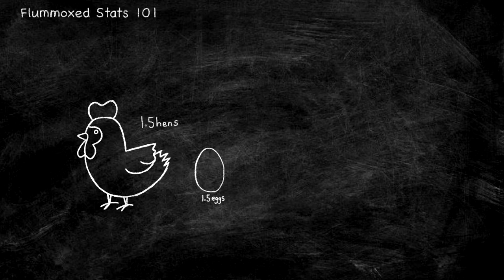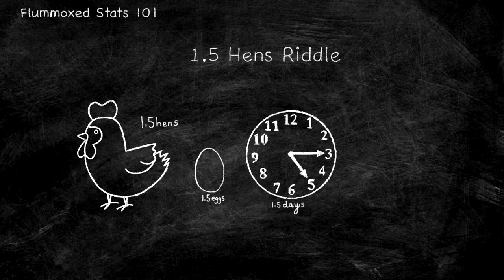Are you Flummoxed? Episode 3: A Hen Worth Breaking Veganism For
Now chicken is fun and tasty right? And hens are very cool too! What is the coolest thing hens do? You are right, they lay eggs. Now it does take time of course, on average a hen lays an egg once a day, pretty cool right? Now what about these hens?